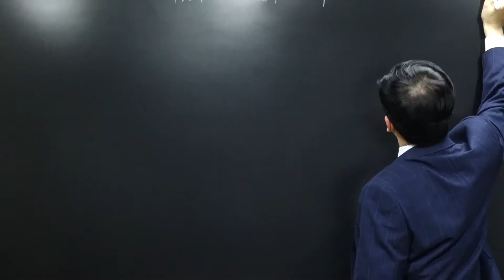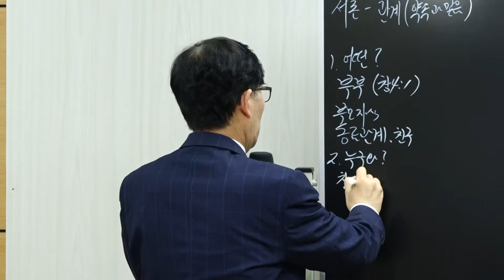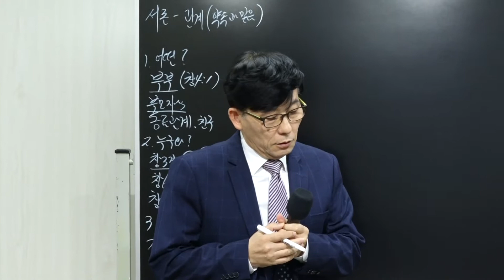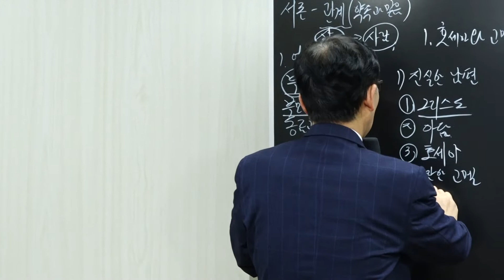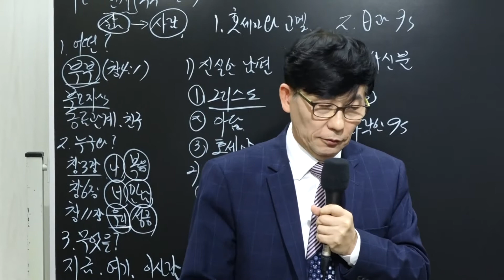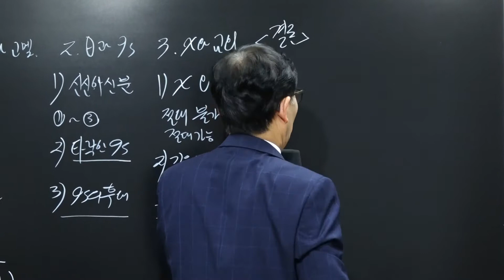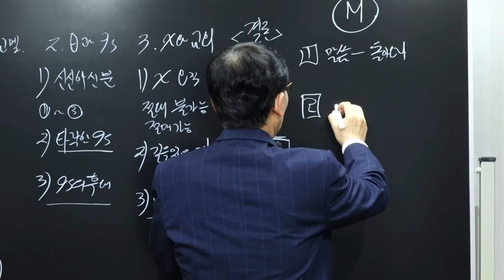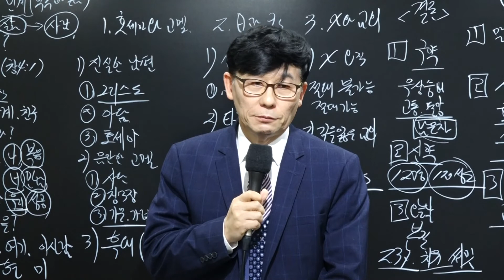Hosea who cried out Return!